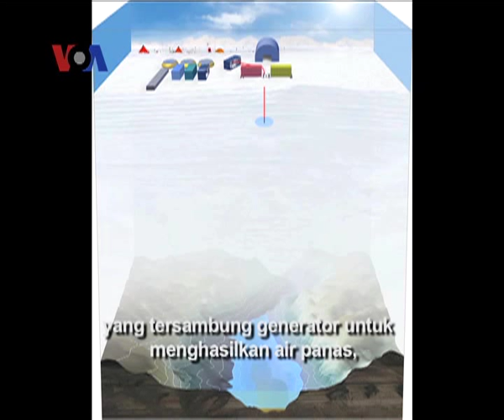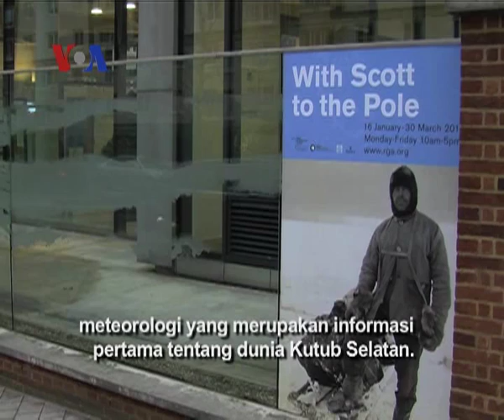Eksplorasi Antartika - Liputan Feature VOA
Memperingati seabad ekspedisi pertama ke Kutub Selatan, para ilmuwan menyusuri kembali wilayah paling tak ramah di bumi ini. Tim ekspedisi Inggris kembali dari Antartika dimana mereka menyiapkan pengeboran sebuah danau es untuk menemukan berbagai ekosistem baru yang belum pernah ditemukan sebelumnya.